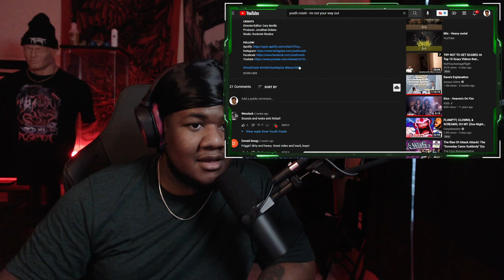Youth Crash - I'm Not Your Way Out (Reaction)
FFO: Converge, Every Time I Die, Deftones, Varials

-OR-
SUB TO TWITCH!
Twitch.tv/hardcorekeem